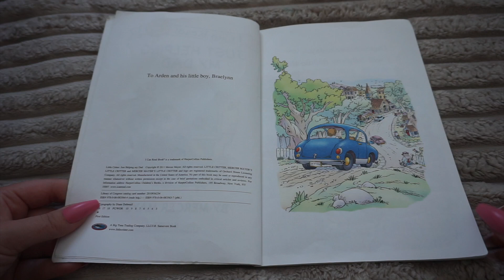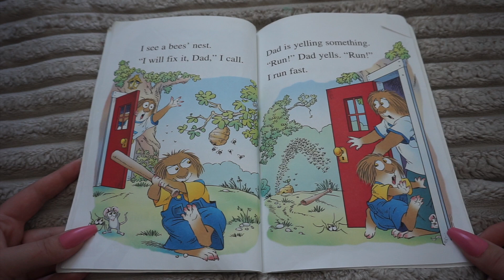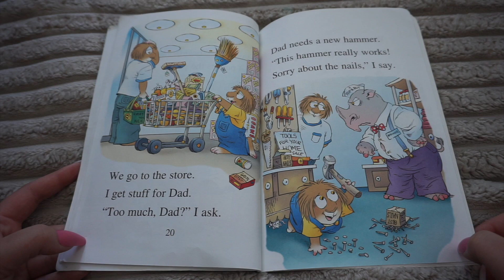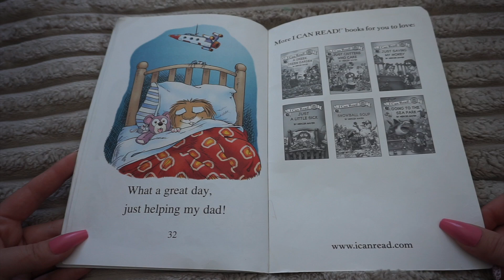Just Helping My Dad! (BEDTIME STORY) Kids Read Aloud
Just Helping My Dad
By Mercer Mayer
Pictures by Mercer Mayer

Relax and unwind with this calming, natural story time.
Leave a comment for which book you'd like to hear next, xo

Bedtime Story, Bedtime Stories, Kids Book, Children's Story, Read To Me, Kids Story, Read Aloud, Page Flipping